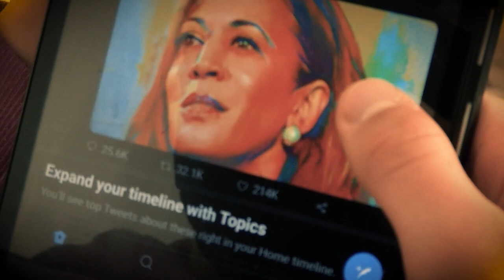Run the World - Teaser Trailer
Run the World is a feature documentary about the struggle by "regular people" agains science deniers and trolls on social media and how women's rights hold the key to save the planet from climate catastrophy.

Funded by nordmedia
Produced by cedrywdd films
Directed by Cedar D. Wolf